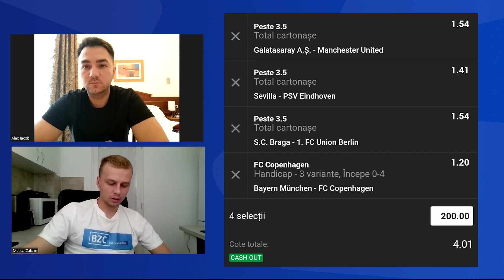Bilete si ponturi BZC • 2 bilete la pariuri pe Champions League • (Sez 2, Ep 28)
0:00 - Intro

02:15 - Biletul de Champions League de marți

08:40 - Biletul de Champions League de miercuri